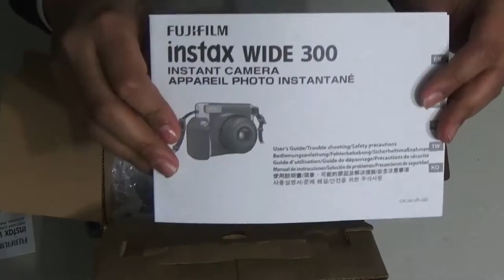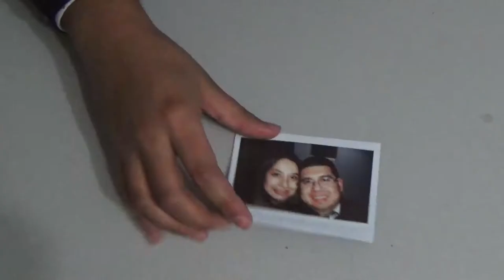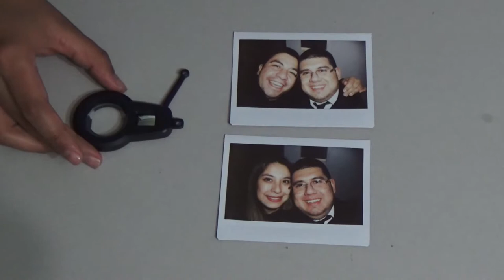Unboxing Fujifilm Instax Wide 300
En Este nuevo Vídeo Unboxing Presentamos La Nueva Cámara Instantánea, La Fujifilm Instax Wide 300.